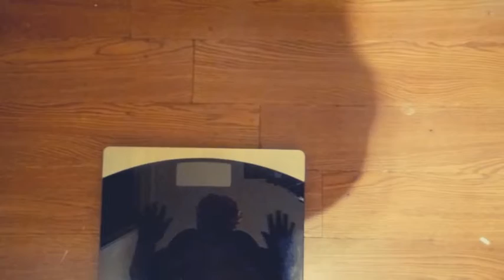Weight Loss Journey Vlogs